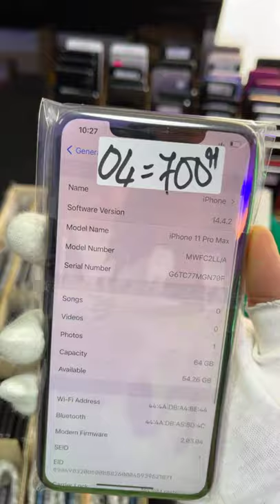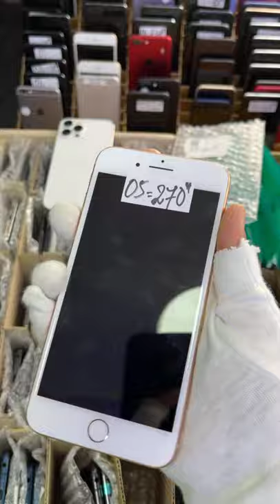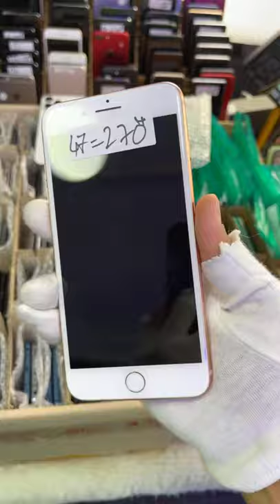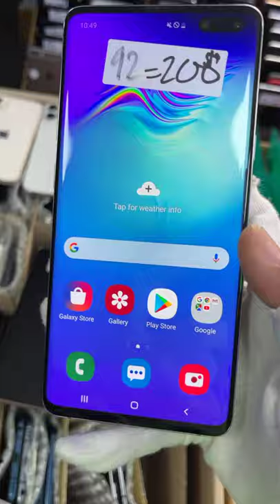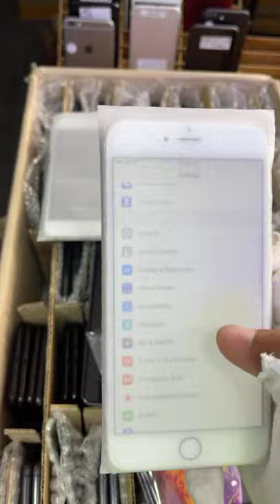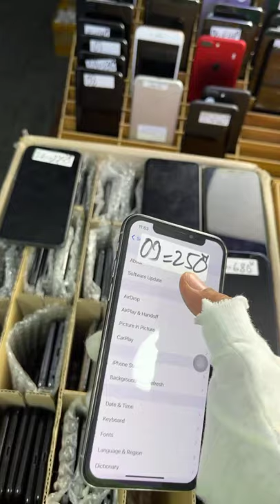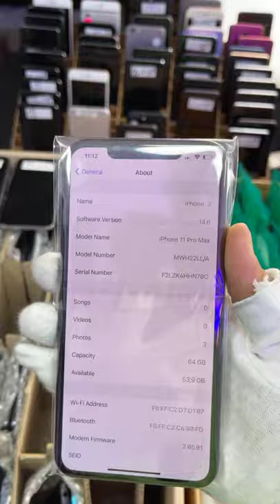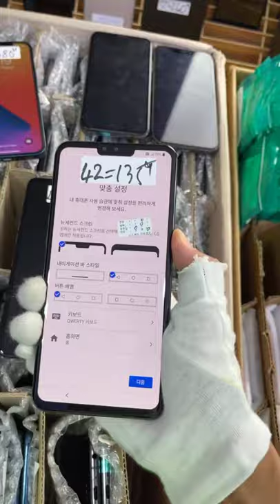Lg V50 ស្តុកថ្មីថោកៗថែមគ្រឿងមួយសេតTelegram 076 9999 888/096 333 7772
ទាកទង់​ 070 | 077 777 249 | 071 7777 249 ស៊ែរៗ
អែត Telegram 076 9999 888 | 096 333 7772
Telegram Admin Store ហាងថ្មី 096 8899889